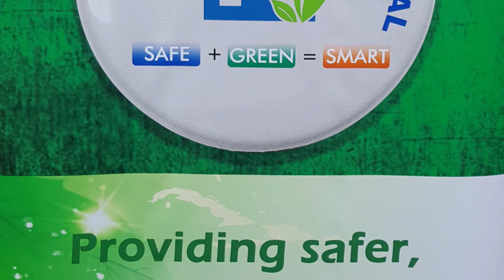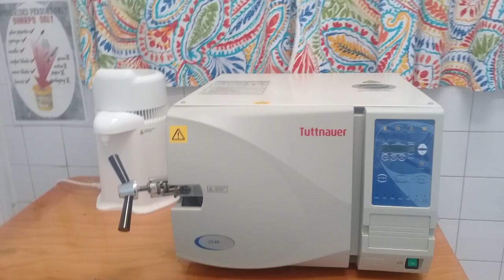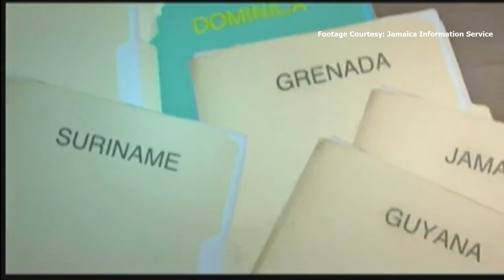NationBeat (November 13, 2018)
NationBeat Headlines

Health facilities upgraded to be more resilient are now open.

St.Lucia’s Minister for Justice believes the time is right for Caribbean nations to embrace the CCJ

AND

NEMO joins the international community in celebrating Earth Science Week.